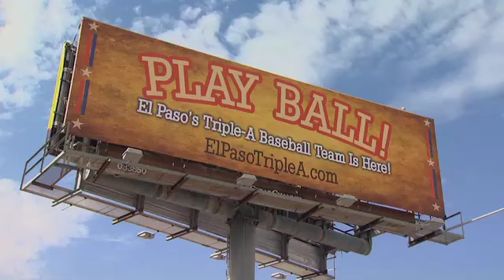Fronters 228 : Border Trade Boom - ‪Jerry Pacheco & Ed Camden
Fronteras: A Changing America (Ep. 228) Monica Ortiz Uribe discusses the Border Trade Boom along the US and Mexico Border with guests Jerry Pacheco, Vice President of Border Industrial Association and Ed Camden, President of Southwest Steel Coil.